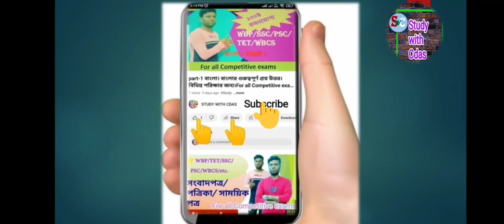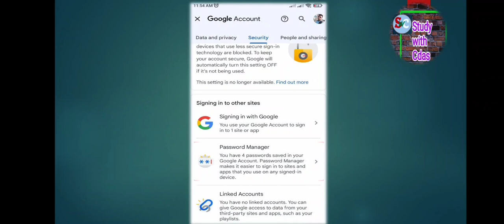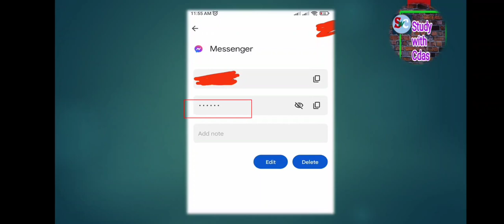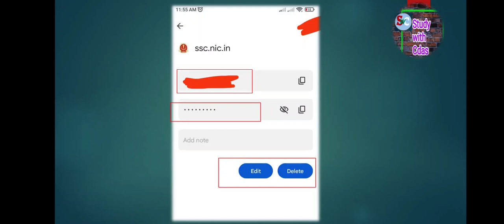🔴 হারিয়ে যাওয়া FB password খুজে পাবেন কি ভাবে।🔴 How to findout missing any user ID or password।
In this video, i show you how to recover a missing Facebook password or how to get missing any user ID or password saved once on Google.

এই চ্যানেলে এডুকেশনাল ভিডিও, কারেন্ট আপডেটস এবং কারেন্ট নিউজ শেয়ার করা হয়।

This channel shares educational videos, current updates and current news.

study with Cdas #